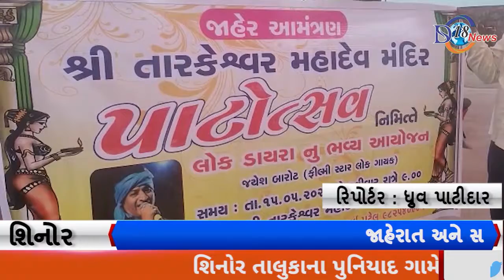શિનોરના પુનિયાદ ગામે ૧૬ મેં ના રોજ શ્રી તારકેશ્વર મંદિર ના પાટોત્સવ ને મનાવાશે...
શિનોર તાલુકાના પુનિયાદ ગામે આવેલ શ્રી તારકેશ્વર મંદિર ના પાટોત્સવ નિમિત્તે, તારીખ ૧૬ મેં સોમવાર ના રોજ નવચંડી મહાયજ્ઞ ઉપરાંત પાટોત્સવ પૂર્વે નિદાન કેમ્પ તથા લોક ડાયરાનું આયોજન કરાયું છે..

શિનોર તાલુકાના પુનિયાદ ગામે આજથી ૧૫ વર્ષ અગાઉ શ્રી તારકેશ્વર મહાદેવ ના ભવ્ય મંદિર નું નિર્માણ કરાયું હતું..અને શિવલિંગ સહિત શ્રી ગણેશ, હનુમાનજી,અંબે માં તથા શ્રી સાંઇબાબા ની મૂર્તિઓ પ્રસ્થાપિત કરાઇ હતી..આ મંદિર ને ૧૫ વર્ષ પૂર્ણ થઇ૧૬ માં વર્ષ માં પ્રવેશ થતાં, તારીખ ૧૬ મેં ના રોજ પાટોત્સવ નિમિત્તે,સમસ્ત પુનિયાદ ગામના ગ્રામજનો ના સહયોગ થી, નવચંડી મહાયજ્ઞ નું આયોજન કરાયું છે..તેમજ નવચંડી યજ્ઞ પૂર્વે, તારીખ ૧૫ મેં રવિવાર ના રોજ સવારે, આત્મીય એજ્યુકેશન એન્ડ ચેરીટેબલ ટ્રસ્ટ, વડોદરા, દિવ્યા લેબોરેટરી વડોદરા તથા સીમા પેથોલોજી લૅબ, હાલોલ ના સંયુક્ત ઉપક્રમે, ડાયાબિટીસ, કીડની, બ્લડપ્રેશર અને ગર્ભાશય પી.એ.પી ટેસ્ટ સહિત ના નિદાન કેમ્પ નું આયોજન તથા રાત્રે ૯ કલાકે જયેશ બારોટ ના કંઠે લોકડાયરા નું આયોજન કરાયું છે. ત્યારે  હાલ આ કાર્યક્રમ ને લઇ તમામ તૈયારીઓ ને આખરી ઓપ અપાઈ રહ્યો હોય, સમગ્ર ગામમાં ભારે ઉત્સાહ જોવા મળ્યો છે..

ઉલ્લેખનીય છે કે સમગ્ર કાર્યક્રમ દરમિયાન ગામની યુવા ટીમ દ્વારા છાશ-પાણી જ્યારે મહાપ્રસાદી ના દાતા તરીકે ગામના હાલ અમેરિકા સ્થિત સુરેશભાઈ હિરાભાઇ પટેલ તથા ગામના વતની અને બરોડા સેન્ટ્રલ બેંક ના ડિરેક્ટર, દિલિપભાઈ વિઠ્ઠલભાઈ પટેલ દ્વારા મહત્વપૂર્ણ યોગદાન પ્રદાન કરી, શ્રધ્ધા-ભક્તિ અર્પણ કરાશે..

રિપોર્ટર :-- ધ્રુવ પાટીદાર
 .. શિનોર .. વડોદરા ..